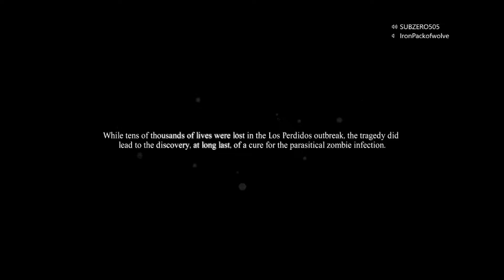Dead Rising 3 (Let's play) Co-Op w/Subzero -Part15-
Subscribe to the channel if you want more videos that you think is funny, hit that notification bell 🔔to know when a new video comes out and I will see you in the next video I make.

-Social Media-